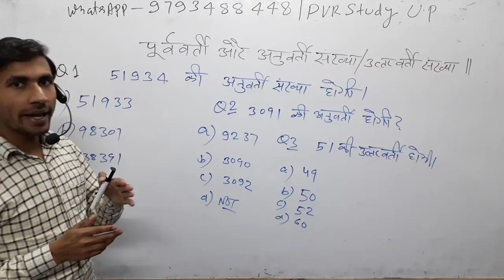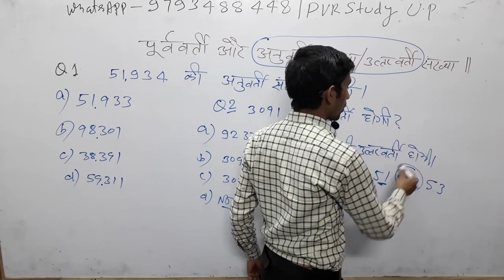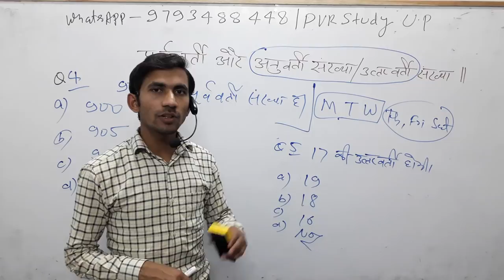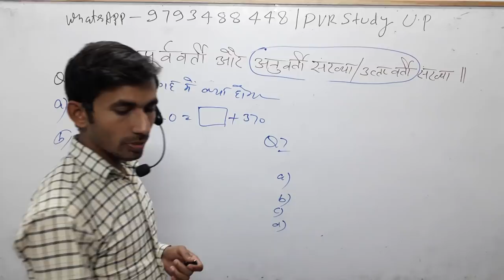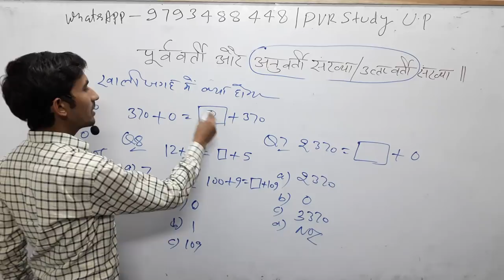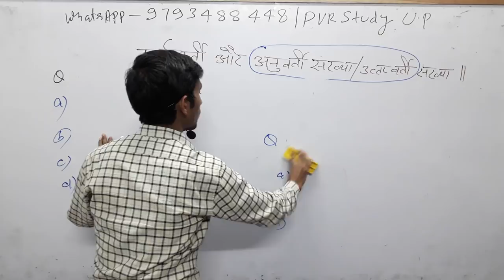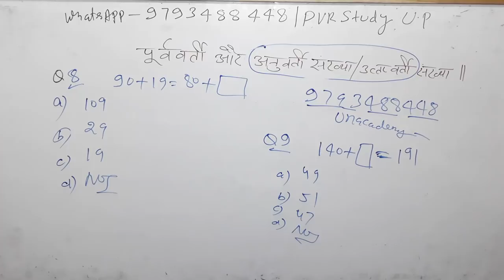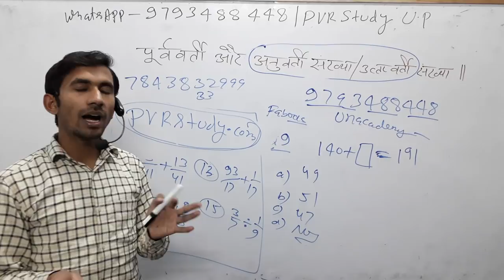5:00am✔Class 4th maths|🍎Part_17💖Basicmath|पढ़ाते नहीं सिखाते हैं🙌preceding and follow-up number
Basic geometry,
Purbvarti sankhya,
Uttarvarti sankhya,
Grade 4 Maths in Hindi,
Class 4th ki maths,
How to learn maths in Hindi,

3_ Follow on Instagram

 Updated sice 5 March 2019, 17:08:00,

5 मार्च 2019 बड़ा अपडेट देखिए क्लास का नया शेड्यूल

 CTET/TET
By _ RAJ"Sir

By_ Anuj'Sir

Common chapter

D.el.ed Maths

D.el.ed Maths

Updated since 5 March 2019, 17:08:15

24 hrs me quality improve ho jayegi.

1_ morning 5:00 Am
2-Evening 9:00 Pm

Current Affairs
Gk Gs/Science

🔴I have been used to make this video🔴
👉Microphone👈

☎ 78438_32 999
☎78438_33 999
Live classes,
Railway maths,
Banking maths,
Online coaching,
Online tayari,
Oneday exams full maths solution,
PVR Study,
CTET MATHS,
UP TET complete course,
TET maths,

Follow on